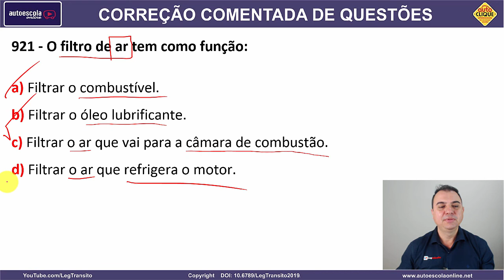921 - QUESTÃO COMENTADA DETRAN